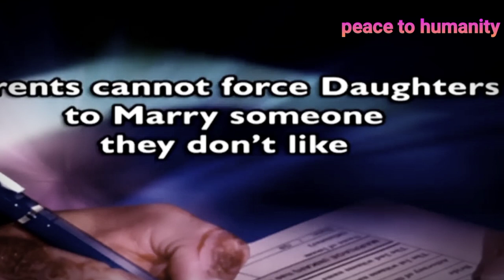Rights of a wife in Islam!! Dr zakir naik